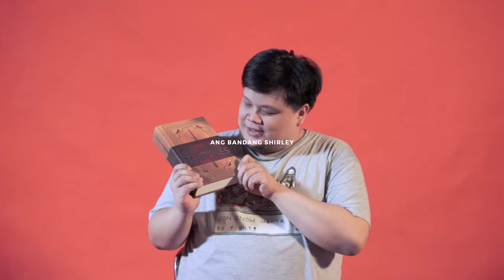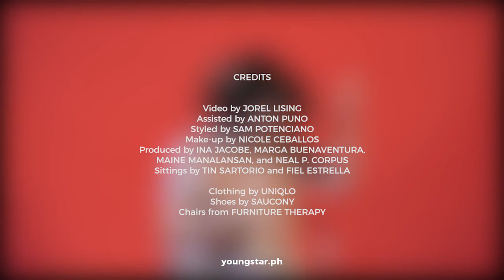Playing favorites ft. Ang Bandang Shirley || Young STAR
These are a few of Ang Bandang Shirley's favorite things.

Film by Jorel Lising
Styled by Sam Potenciano
Make-up by Nicole Ceballos
Produced by Ina Jacobe, Marga Buenaventura, Maine Manalansan and Neal P. Corpus
Sittings by Tin Sartorio and Fiel Estrella

Clothing by Uniqlo
Shoes by Saucony
Chairs from Furniture Therapy